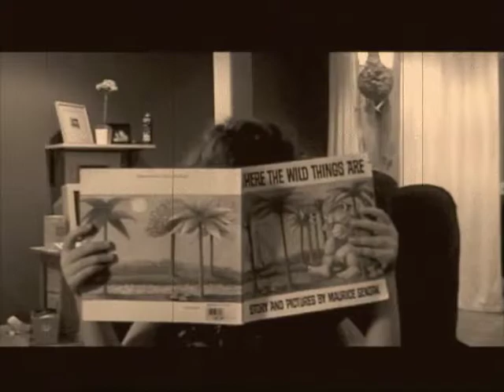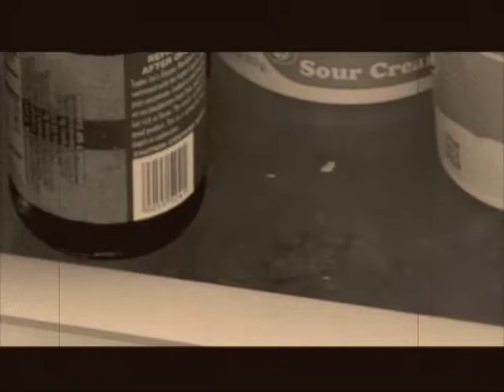Bella Marella P.I. & The Case of the Missing Glass Swan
Bella Marella P I